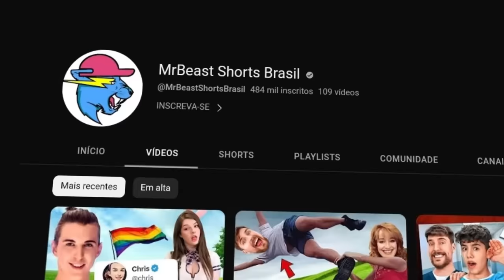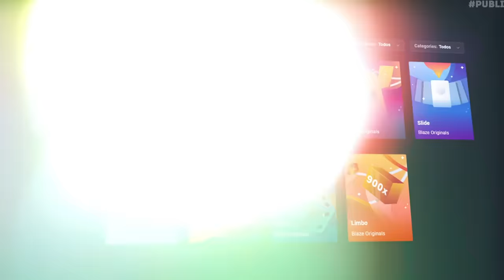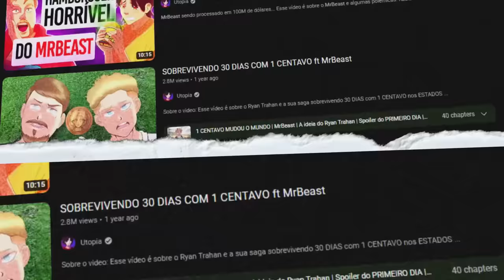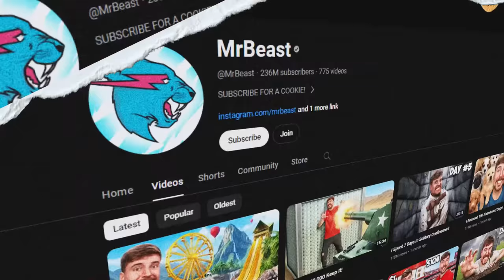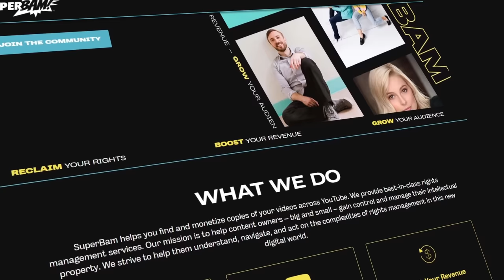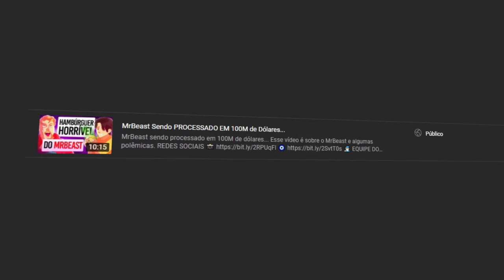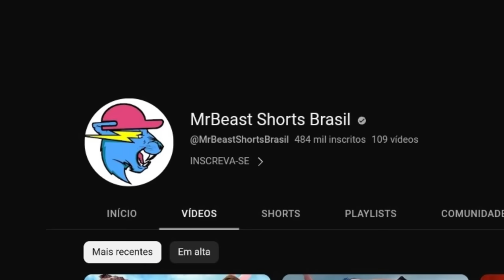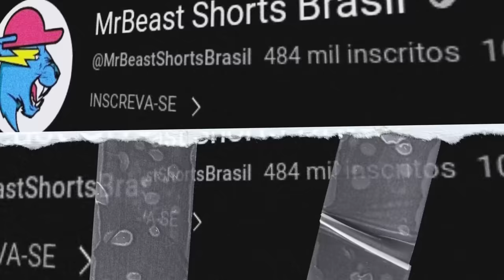ESTÁ PROIBIDO FALAR DO MRBEAST NO YOUTUBE?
🎨 Desenhista: @eduardo.nicoleti